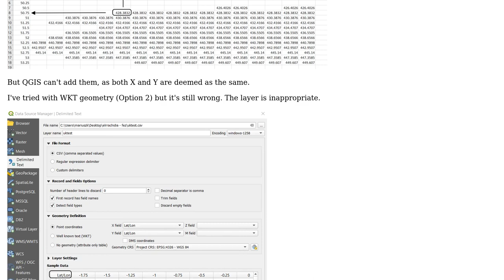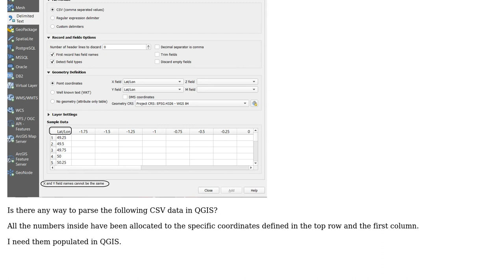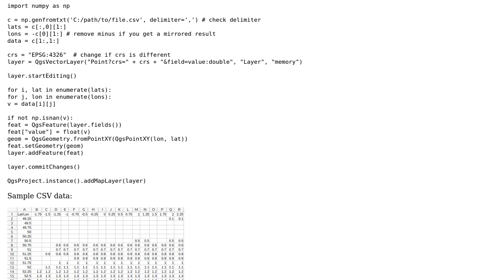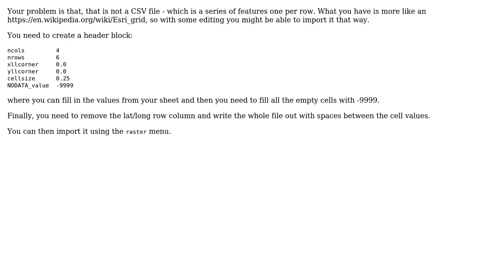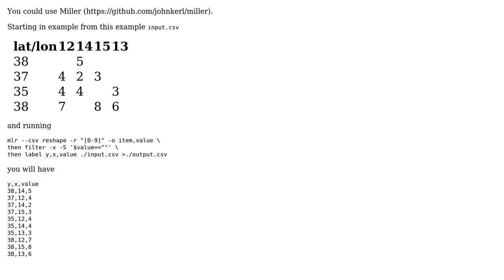GIS: Adding CSV layer to QGIS when X and Y fields are the same (3 Solutions!!)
GIS: Adding CSV layer to QGIS when X and Y fields are the same

With thanks & praise to God, and with thanks to the many people who have made this project possible! | Content (except music & images) licensed under CC BY-SA | Music | Images & others | With thanks to user ThomasG77 user MKR user Kadir Sahbaz user Ian Turton user aborruso and the Stack Exchange Network Trademarks are property of their respective owners. You are responsible for your own actions.